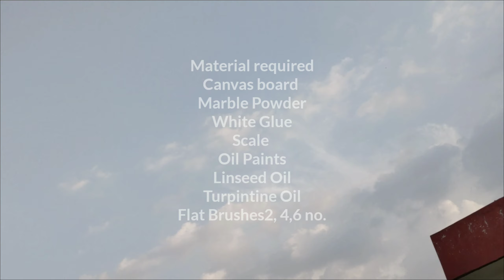Textured Oil Painting Part-1 | Classic Car Art |Daily Art Challenge | Vintage Car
Marble Powder + White Glue (No water)